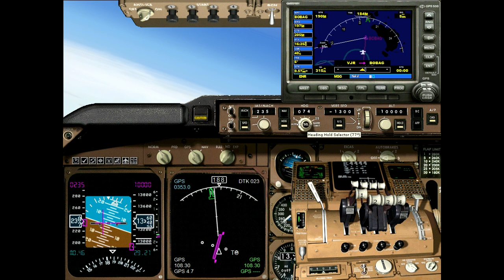Myanmar Airways International 747 landing at Singapore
Myanmar Airways International B747 approaching runway 02C at Changi Airport,Singapore between thunder clouds.